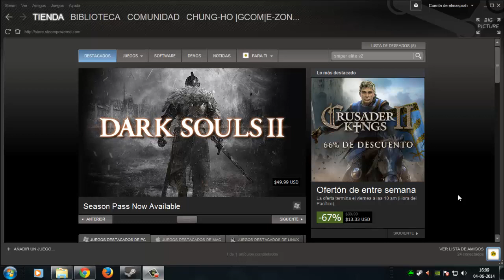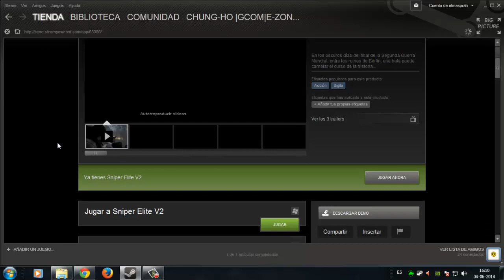Juego Gratis solo por 24 horas en Steam II04-06-2014ll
Sniper Elite V2 gratis en Steam solo por hoy 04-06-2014
una vez que lo instalas te quedara para siempre en Steam!

Unete a nuestro Grupo Beta Keys